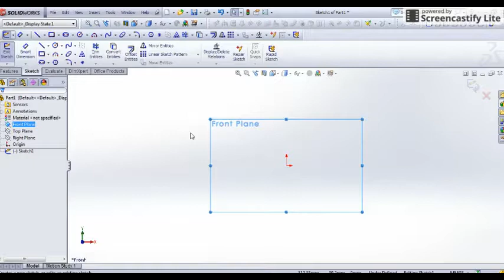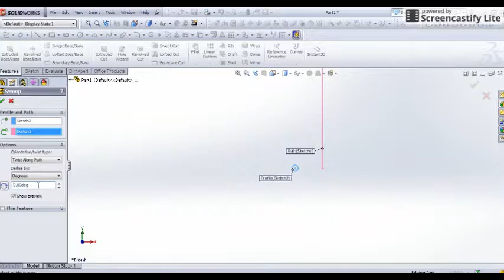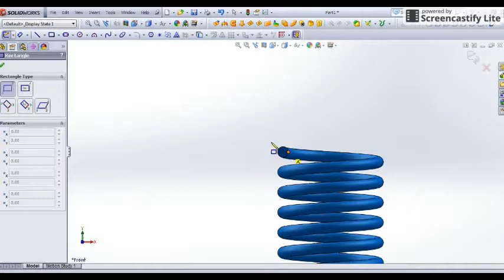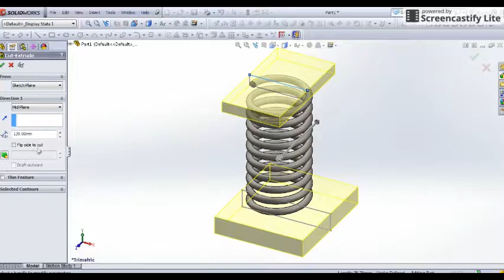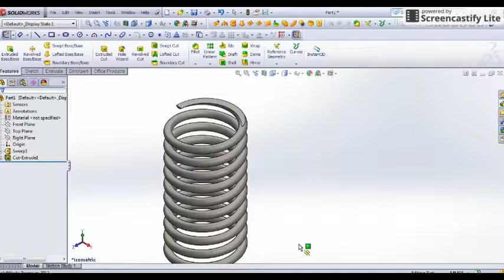how to draw a spiral,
dosto mai ne yah video mai solid work mai spring drawing kai se nikal te hai vah bataya hai .jisaka upayog apko solid work sikane me ho sakata hai .

yah meri site hai.

MERE POPULAR VEDIO FOLLOWING LINK PLEASE SEE OTHER KNOWELAGE FOR CAD